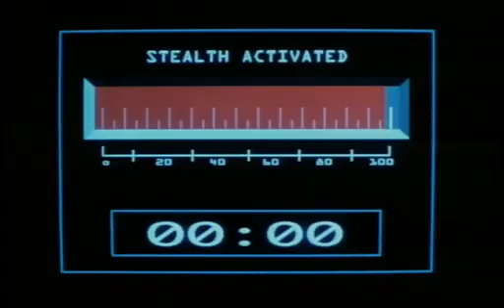BLACK THUNDER (1998) Official Trailer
The Air Force's most advanced weapon is a mean mach 2 jet fighter with a twist: thanks to top-secret stealth technology, it can become invisible to the human eye. When Libyan terrorists capture it in a daring act of piracy, the Air Force turns to ace test pilot Vince Connors (Michael Dudikoff) to get it back.

Connors and his reckless partner Rick Jannick (Gary Hudson) strap themselves into a supersonic SR-71 and fly it straight to the heart of Libyan territory. Their mission to recapture the jet throws them into explosive combat with the terrorists-and with the top-gun American traitor who's as skilled a fighter pilot as they are. Before Connors and Jannick can win back the stolen jet, they must fight for their lives in a high speed, high-tech battle in the sky.